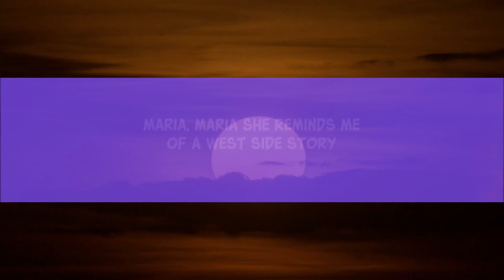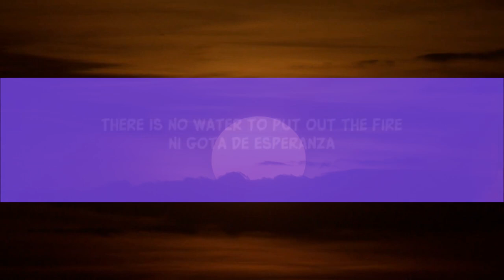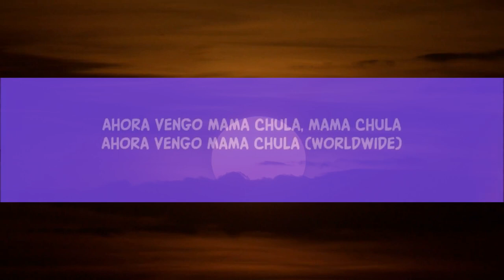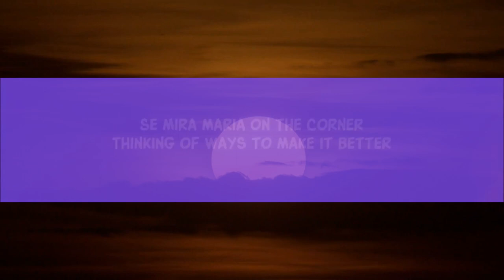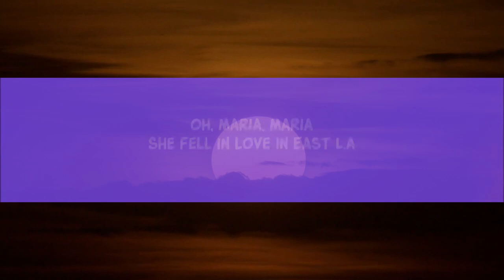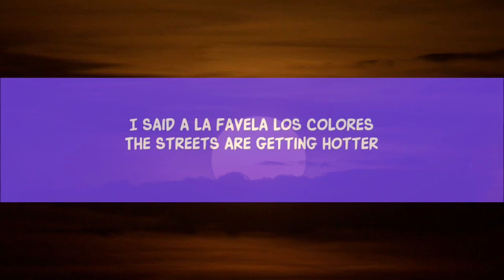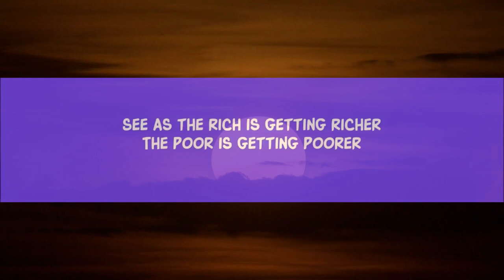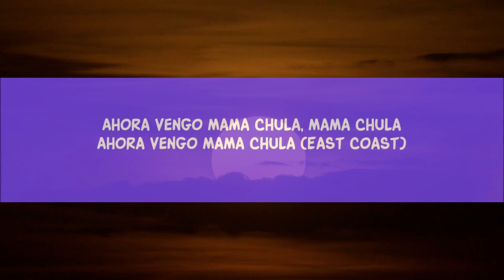Santana - Maria Maria (Lyrics) ft. The Product G&B | 1 Hour Version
Wyclef
J